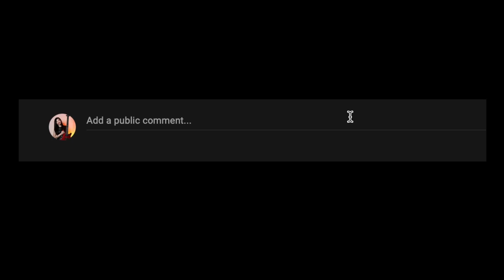How I Beat Stage Fright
These are the few things that I did over the years to overcome stage fright. I hope it helps you too!

0:00 Intro
0:23 Pre-show
1:41 Show Time!
3:12 Post-show
4:06 My Reflection

*these are special links where I get a small kick back from it 😉